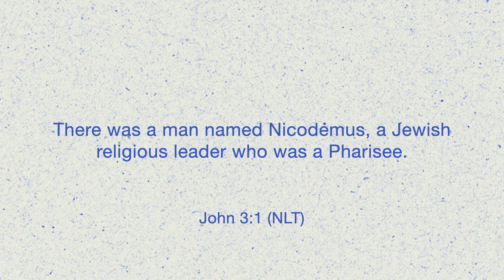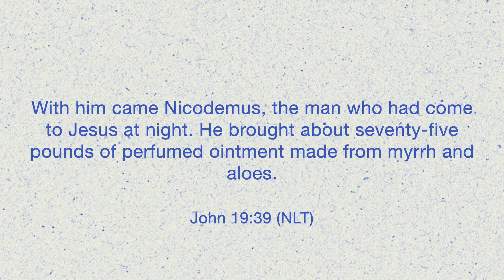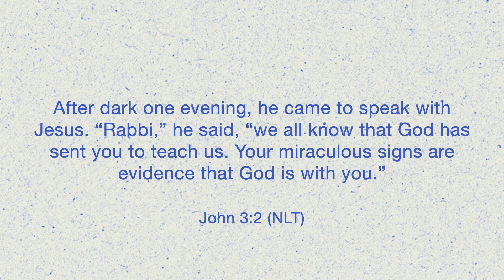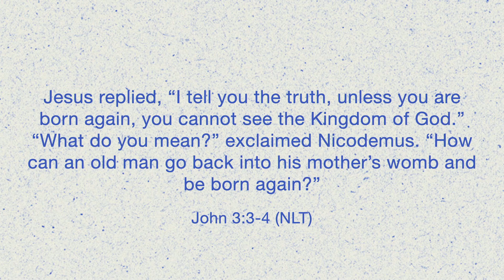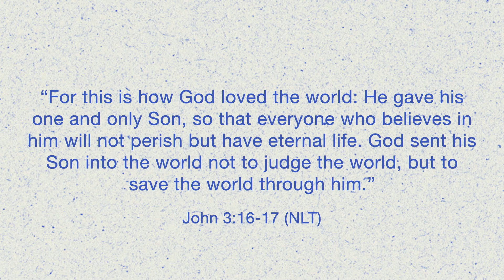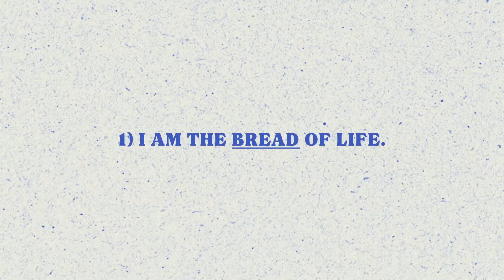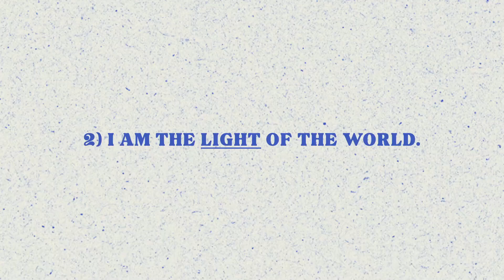Questioning Christianity- Part 2